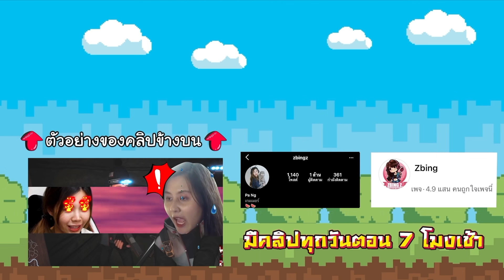ล่าฝูงเสือในป่าอเมซอน #8 | Green Hell Spirits of Amazonia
zbing z